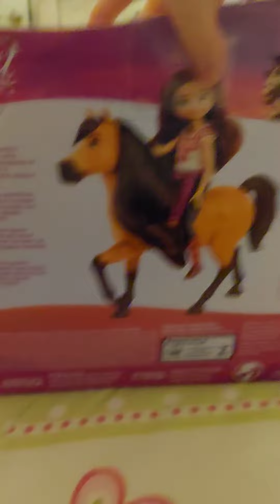haul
srry guys the very very end is just a black screen I forgot to pause when I was done.